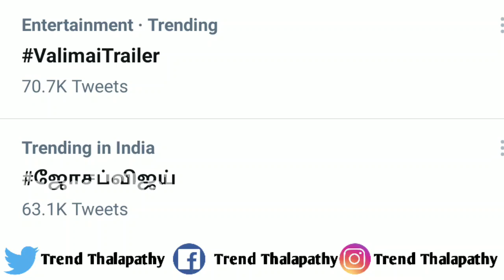Big Breaking:Beast New Worldwide Record|Valimai Latest Update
Big Breaking:Beast New Worldwide Record New Year|Valimai Latest Update